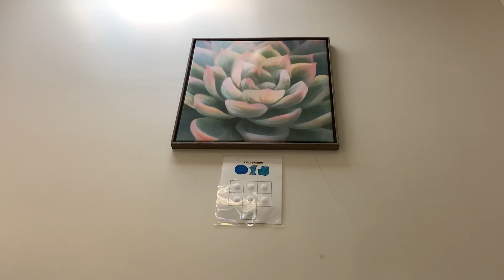Family Guy end credits 1995-2008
Dj Ike